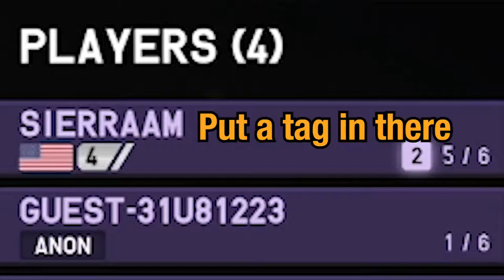We play TETRIS but it's HILARIOUS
Want to see more tetris? we don't
@JonasNeubauer we're coming for your titles

In this video we play tetris and its really awesome you guys should play tetris the way we play really fast and great and cool tetris is a really fun game someone rage quits a lot they get angry and throw the keyboard because there is a tetris god with multiple friends makes it HILARIOUS it was really FUNNY hahahahahahahahahaha